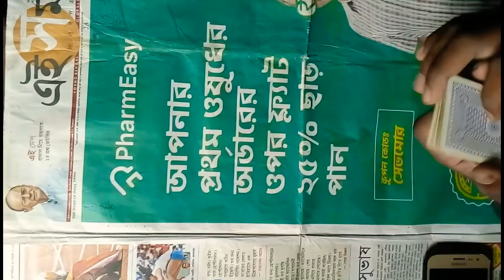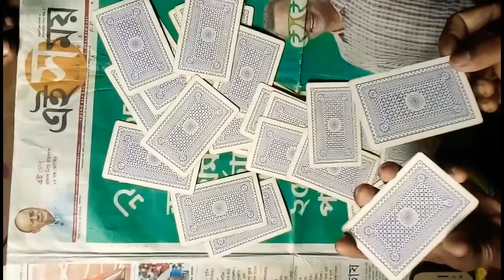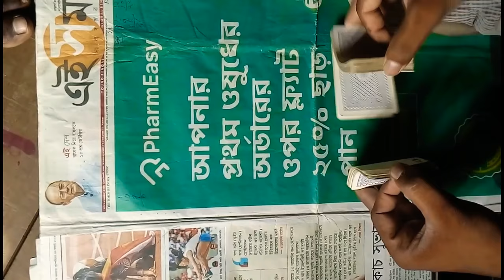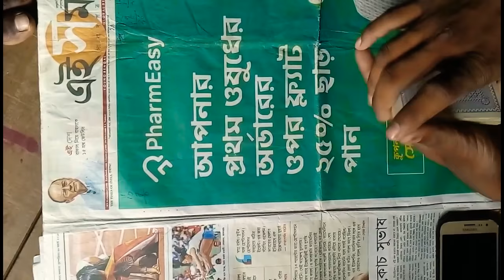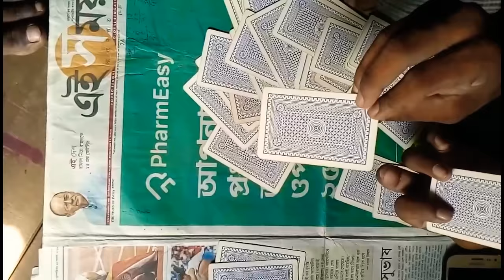Cards trick,magic watch and learn...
Cards trick watch,learn and  improve your knowledge